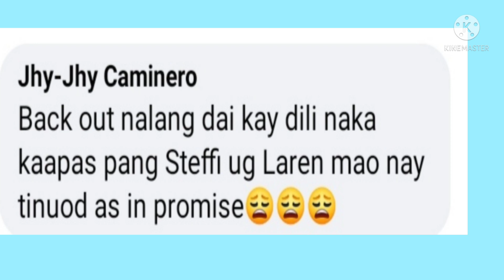Kisses DELAVIN'S bashers are so desperate!